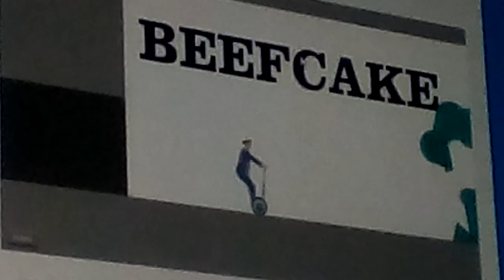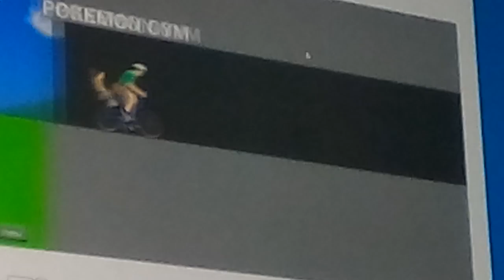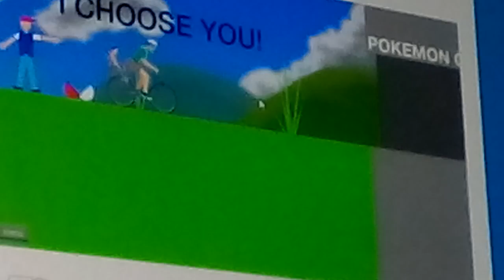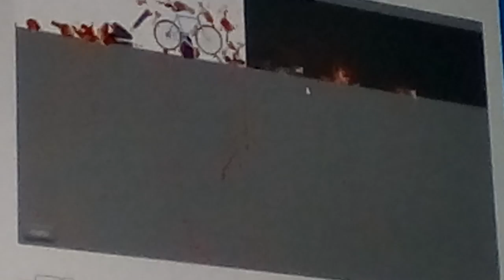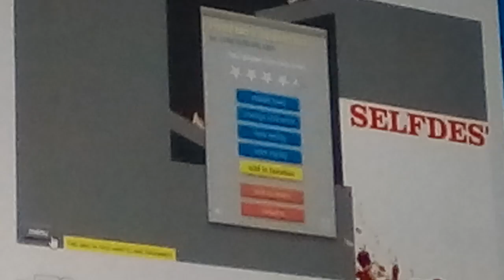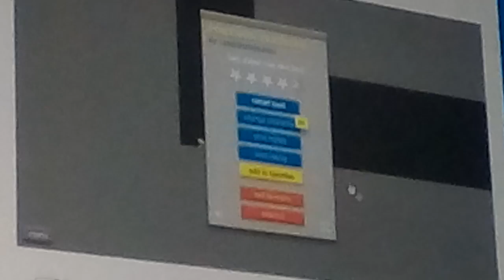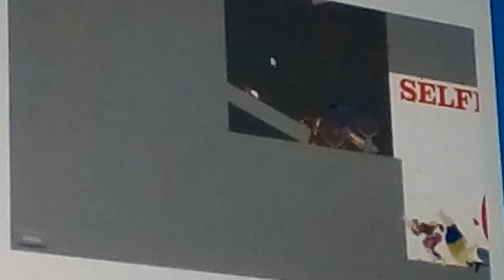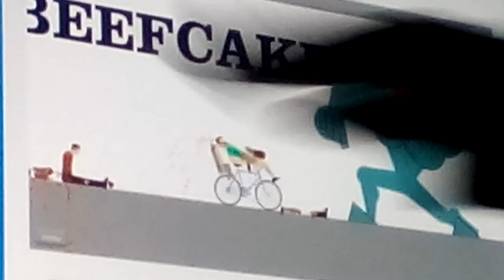Happy wheels joy! NOT EVEN A SINGLE LEVEL!?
Hope y'all enjoy this happy wheels video! I'll try to get Diablo lll back and Rollin!